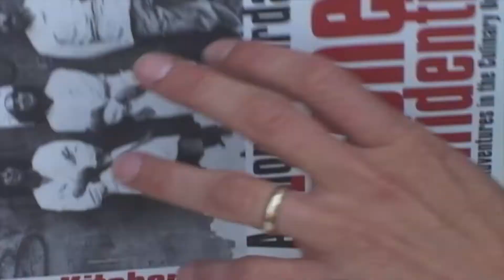WATCH NOW: Movies in a Minute - "Roadrunner"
Movie critic Bruce Miller says “Roadrunner” pushes a narrative that its interviews don’t necessarily support. It’s an intriguing documentary, it’s just not a definitive one. And maybe that’s the way Anthony Bourdain would have wanted it – mysterious even in death.